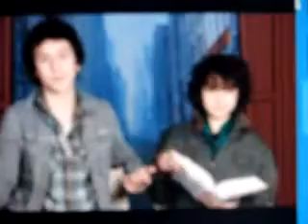Nat and Alex give a shout out to Scholastic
Nat and Alex interview by Scholastic